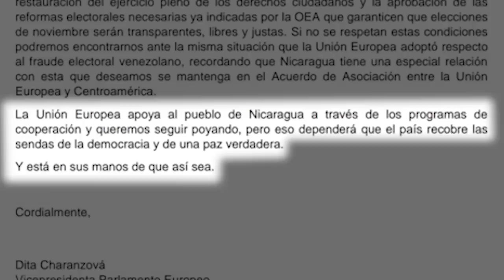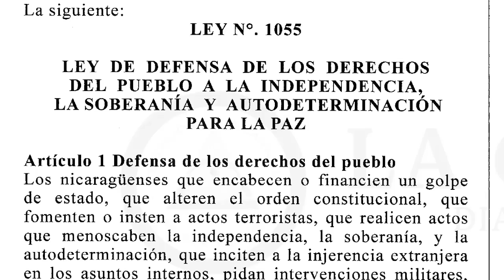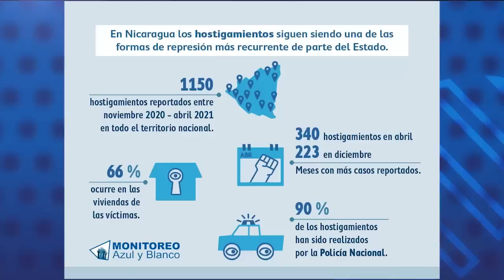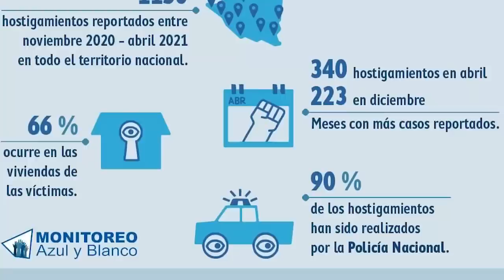Unión Europea advierte a Nicaragua sobre Acuerdo de Asociación